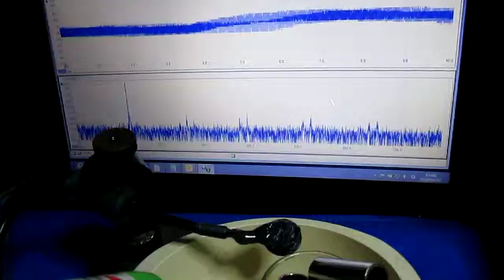空中を伝搬する超音波（表面検査の基礎実験 ultrasonic-labo）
（（赤池 弘次 （Hirotugu Akaike）資料より））